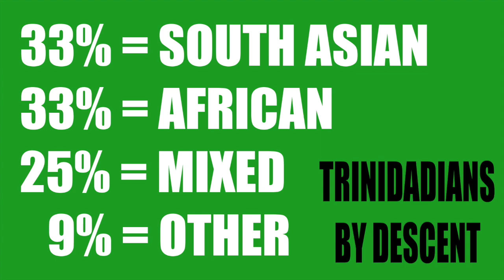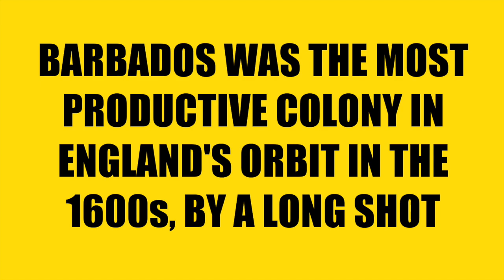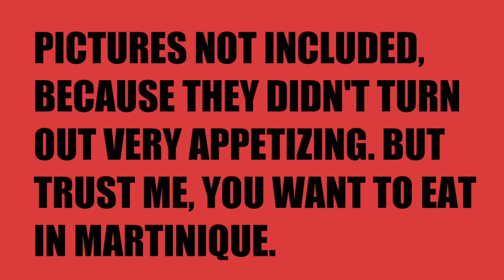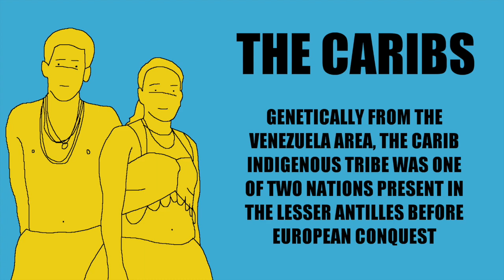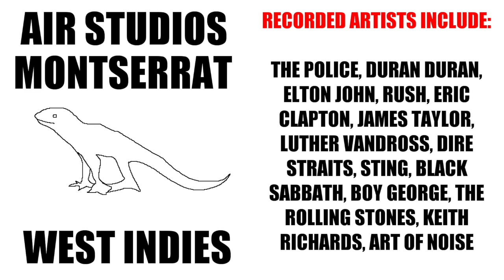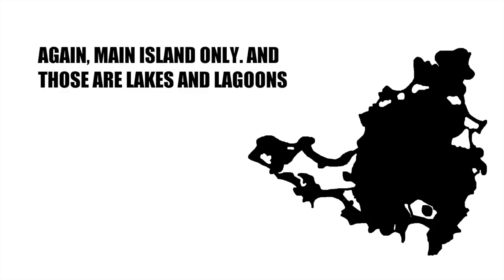An Introduction to the Lesser Antilles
Although these Caribbean islands aren't big in area or population, they've had a lot of impact on world history and culture.